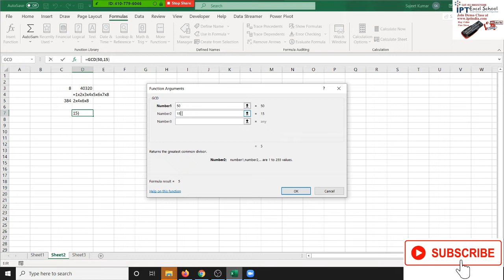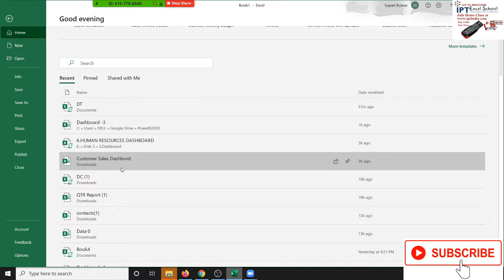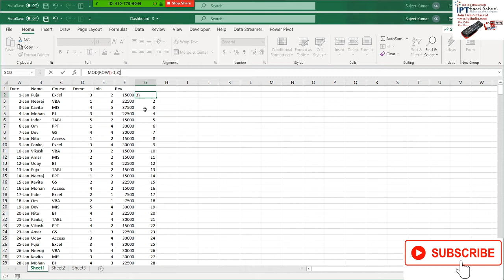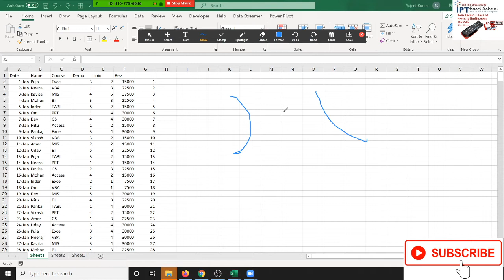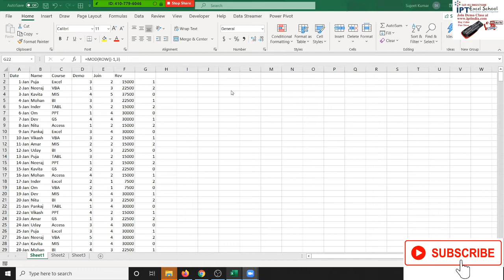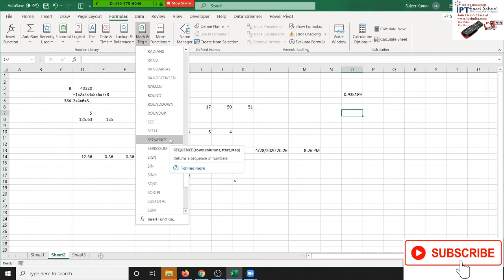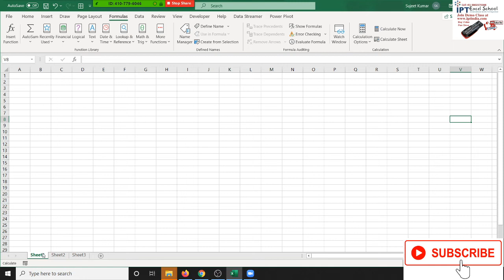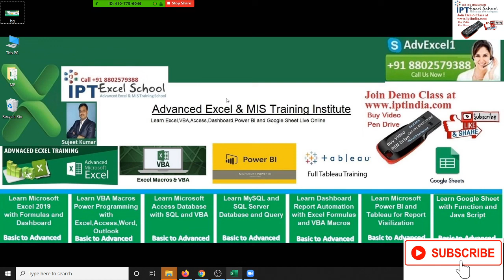Advanced Excel Formulas In Hindi